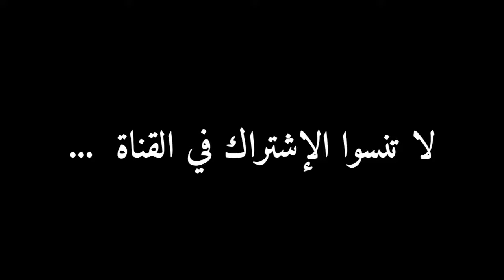عاجل!!! مبارة التشويق و اهداف الممتعة ريال مدريد و فالنسيا 2-2 بتعليق خطير الشوالي -8-27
عاجل!!! مبارة التشويق و اهداف الممتعة ما بين  ريال مدريد و فالنسيا 2-2  بتعليق خطير لعصام الشوالي الدوري الإسبانى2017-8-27